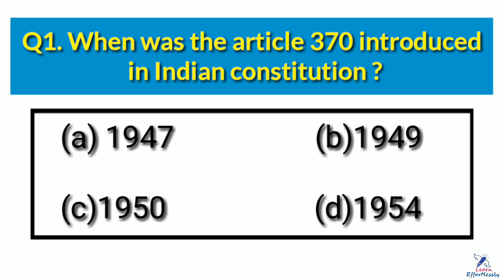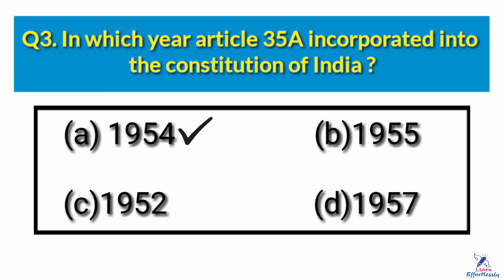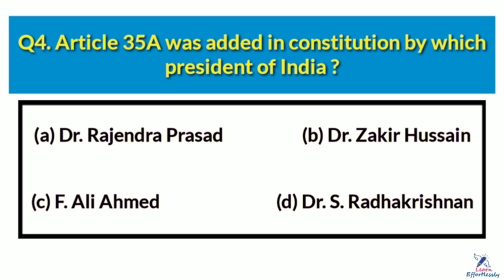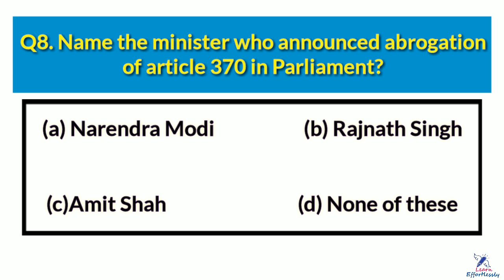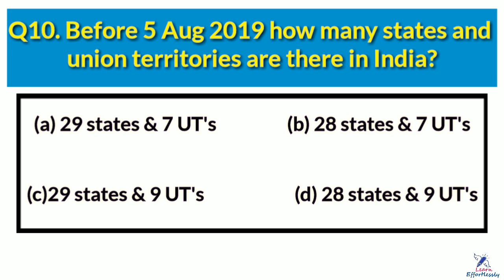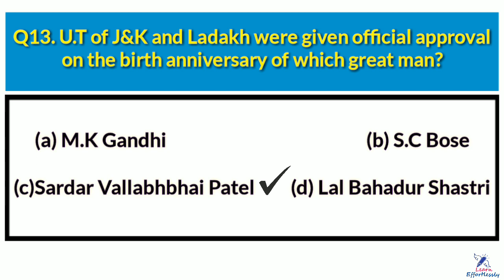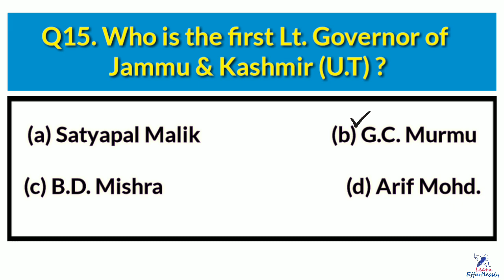Important MCQs about J&K Reorganisation ACT 2019 || JKSSB EXAMS | FAA, SI || Article 370 , 35A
Important Vocabulary words...

Learn Effortlessly
Here, we will provide you material related to topics uploaded